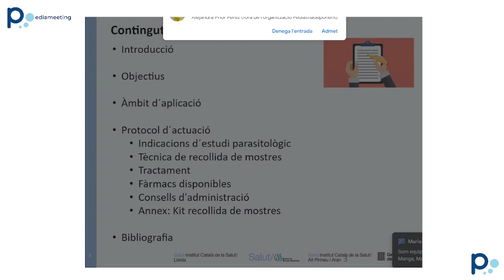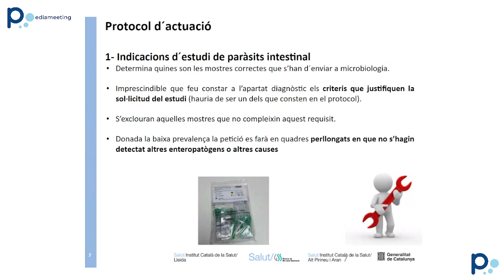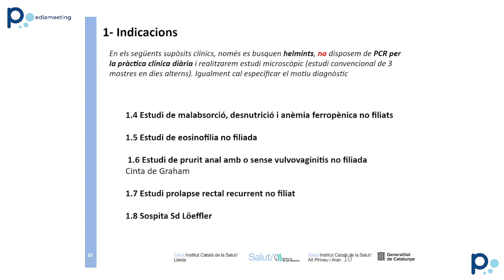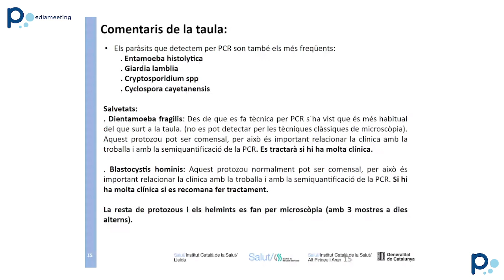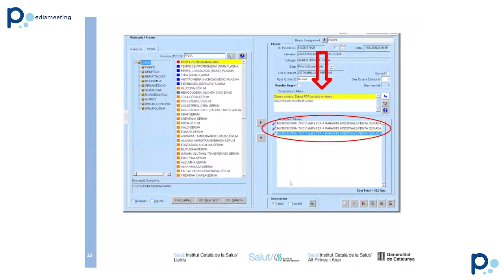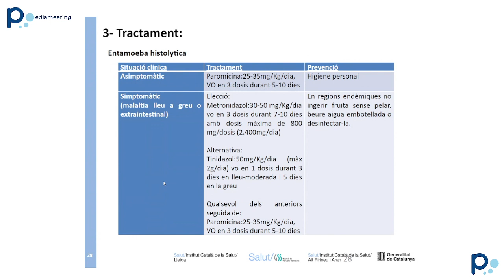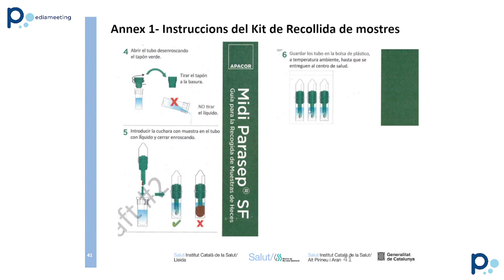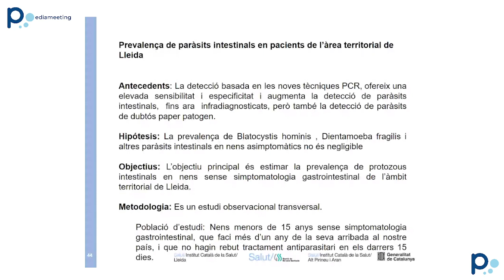Diagnòstic i tractament de les parasitosis intestinals a l'edat pediàtrica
Actualització de les indicacions d'estudi de les parasitosis intestinals. Mètodes diagnòstics. Indicació del tractament.